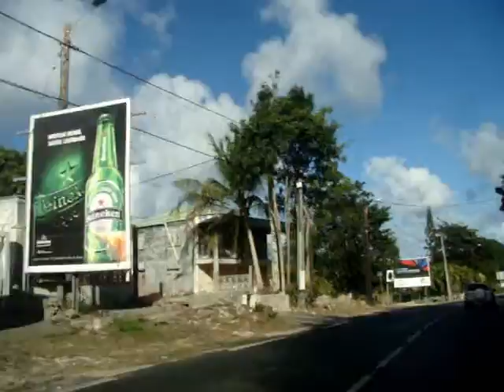la baie du MOULE aller et retour